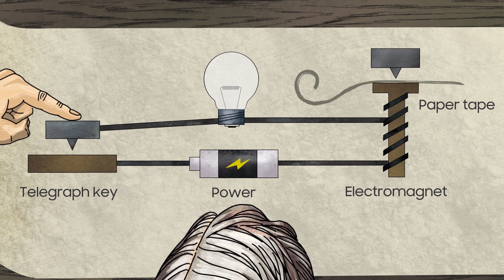[온라인 S/I/M] (세상을 바꾼 전자산업사 이야기①) 새뮤얼 모스와 네트워크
※ 이 영상은 영어로 제작되었으며, 한글 자막과 함께 시청하실 수 있습니다

사람과 사람의 연결을 뛰어 넘어 사람과 사물,
그리고 사물과 사물 모든 것이 초연결된 5G 네트워크 세상!

이러한 네트워크의 시작은 어땠을까요?

미국의 화가 새뮤얼 모스가 원거리 통신을 위해 고안한 전신기의 발명을 시작으로
유선통신과 무선통신을 거쳐 3G, 4G, 그리고 5G로 발전한 네트워크!

나날이 진화하고 있는 네트워크의 혁신 이야기를
[삼성이노베이션뮤지엄]에서 들려드립니다.

[00:11] 모스전신기의 발명
[00:48] 모스전신기의 원리
[01:27] 모스전신기의 확산
[02:06] 통신 혁명의 시작
[02:28] 5G 네트워크 시대